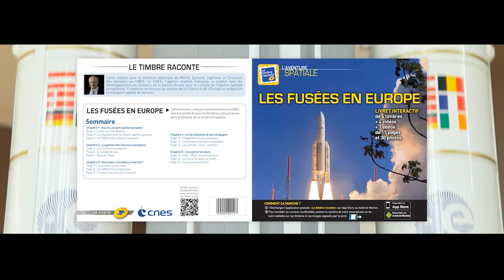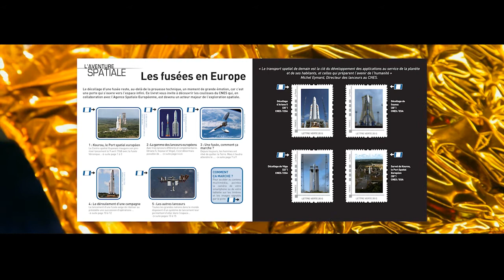CNES - Interview de Michel Eymard - Livret numérique "Les fusées en Europe"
Equipe-interactive.com - Livret numérique "Les fusées en Europe" - rencontre au Cnes avec Michel Eymard, directeur des lanceurs. Réalisation : J.F. Joly pour Équipe-Interactive.com / Pôle numérique de Phil@poste / La Poste, mai 2012. Musique : Urbangrazz - Cadreurs : JF. Joly, Y. Dannic, F. Bourru